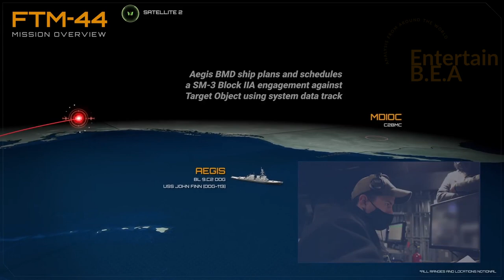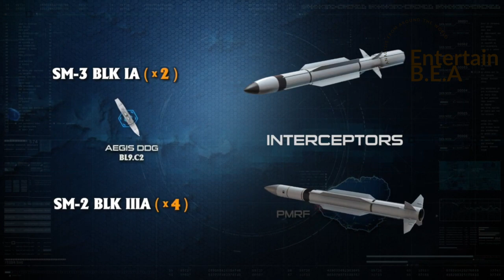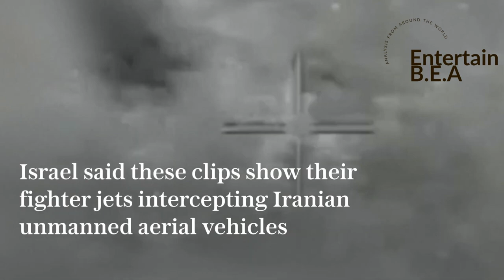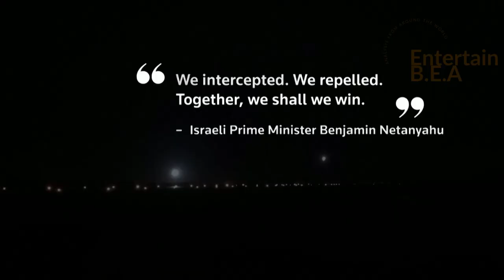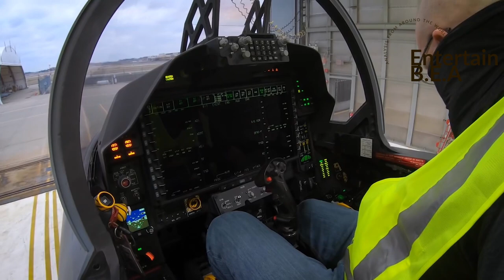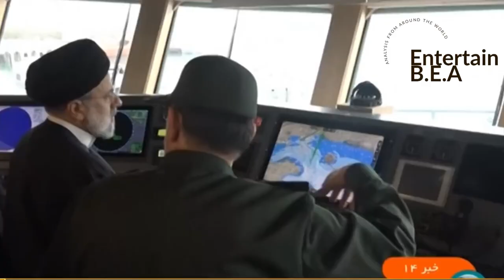Iran Strikes Israel’s F-35 Air Base: Combat Debut of Navy’s SM-3 Interceptor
In this video, we delve into the recent events surrounding Iran's strike on Israel’s F-35 air base at Nevatim. Reports suggest that the main runway, storage facility, and aircraft have been damaged, raising concerns about the escalating tensions in the region. Furthermore, signs point to the combat debut of Navy’s SM-3 interceptor against Iranian ballistic missiles, adding a new dimension to the conflict. We also explore Israel's potential retaliation, with F-15EX jets loaded with 29,500 pounds of weapons emerging as a top choice for the Israeli Air Force. Join us as we analyze the evolving situation and its implications for the Middle East.

OUTLINE:

00:00:00 Introduction to Defense and Geopolitics Updates
00:01:10 Initial Signs of Combat Debut
00:03:02 The Role of SM-3 Interceptor in Defense
00:05:01 Iran's Strike on Israel's F-35 Air Base at Nevatim
00:06:52 The Impact on Israel's F-35 Fleet
00:08:45 Iran's Military Capabilities
00:10:27 The Geopolitical Implications
00:12:12 Israel's Potential Retaliation
00:13:39 A Closer Look
00:14:59 The Strategic Implications of Israel's Potential Retaliation
00:16:40 The Role of the International Community
00:18:19 Recent Developments and Conclusion